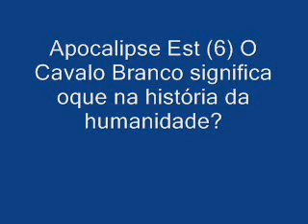Apocalipse Est (6) O Cavalo branco significa oquê na historia da humanidade?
Se esta de acordo com seus conceitos repasse para pelo menos mais uma pessoa !
Outras pregações em meu Canal !
Me adicione no Facebook e Orkut !